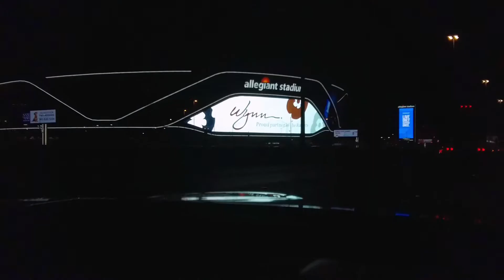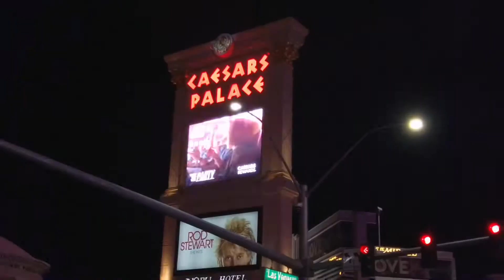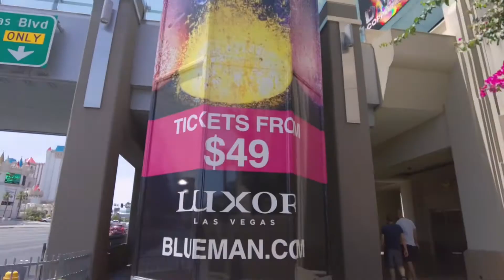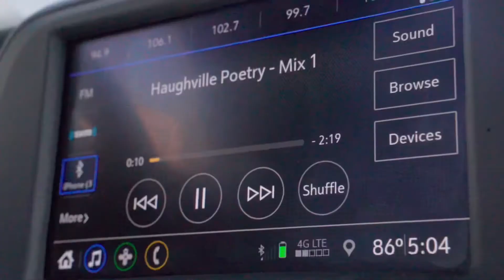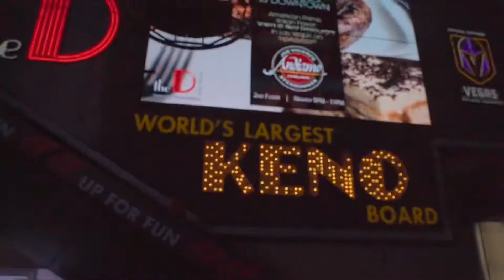Las Vegas Vlog 2022 + Gucci Mane Concert | DJI Pocket 2 & Action 2 | Ray Bands Stories | Sony A7iii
Las Vegas was lit as usual. I gambled a lot of money as and LOST 😞 lol.

But vegas is all about having fun. Instead of gambling all day I got out to see the city.